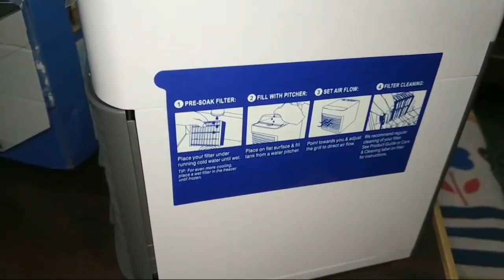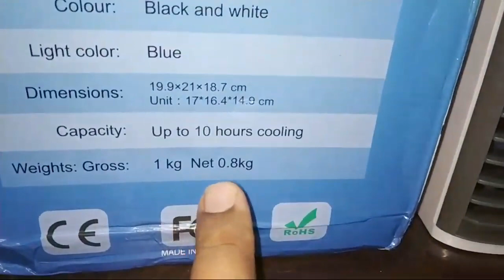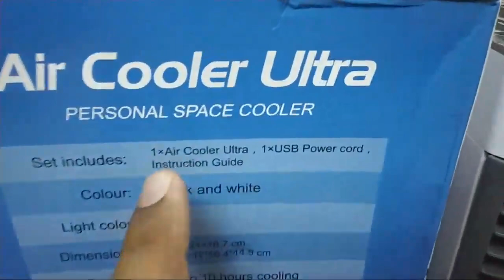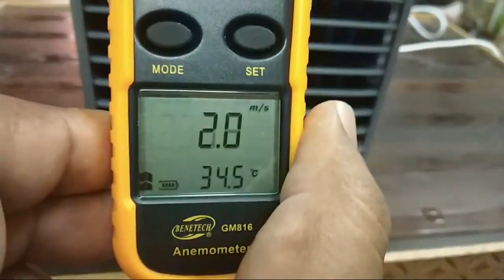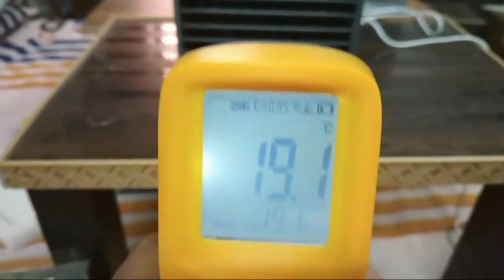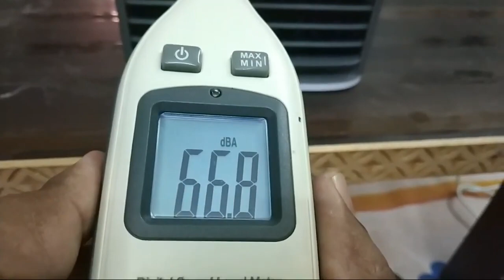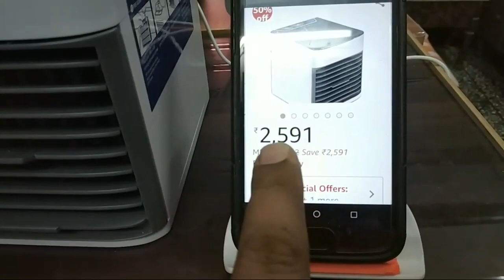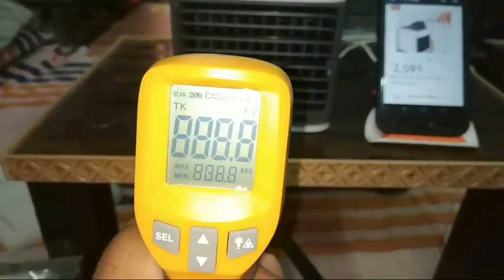Arctic Air Cooler Ultra : Feature and Live Review (Hindi) (Live Video)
Arctic Air Cooler Ultra :  Feature and Live Review (Voice : Hindi)

People can purchase the Arctic Air Ultra Mini Air Cooler (Latest Model) from Amazon (as shown in Video)

1. Decdeal Air Cooler, USB Mini Fan Arctic Air Ultra Compact Portable Air Conditioner

2. ARASHI Air Cooler Portable Mini Fan Portable,Personal Space Cooler,Mini Cooler,3 Gear Speed,with LED LIGHT,Office Cooler,table fans,Desktop Cooling Fan, Conditioner Fan (White and Black)

3. Mini Portable Air Cooler Fan Arctic Air Personal Space Anion Purifier Cooler The Quick & Easy Way to Cool Any Space Air Conditioner Device with Night Light New Generation

4. AR Mall Personal Space Air Cooler, 3 in 1 Portable Mini Air Conditioner (Other Company Model)

Benefits of Arctic Air Cooler Ultra

1) Evaporative Air Cooler is a personal, eco-friendly design that pulls warm air fromthe room through its evaporative water filter to humidify while cooling.
2) It is low consumption, and charged by USB. Three speed to adjust to provide comfortable temperature.
3) Personal space cooler lets you enjoy cool, clean at home or away lightweight and portable for Indoor/outdoor use.
4) The Arctic Air Ultra, the easy way to cool any space.
5) Compact, yet delivers 2X more cooling power.

Features of Arctic Air Cooler Ultra
- Creat a personal cooling zone.
- Keeps your skin moisture or enjoy fresh air.
- No fan blades expose.
- Non-freon and health
-Cools temperature of personal space by up to 6 - 8 degrees
-Strong wind but 36dB Quietly operation
-Choose from 3 speeds and adjust the airflow
-Up to 6-8 hours humidifiering time
-Just add water,plug it in ,and turn it on.
-Not designed to cool entire room

Specification:
- Noise: less than 36dB
- Water tank capacity: 480ml
- Air conditioning fan type: single cold type
- Air supply method: page turning
- Ice crystal: comes with
- Whether to support charging: not supported
- Speed control gear: third gear
- Remote control distance: 8M
- USB cable length: 150cm

Notice:
1. Keep The Small Personal Air Conditioner Blance, Don't Tilt It When working.
2. Add Pure Water Or Household Tap Water,To Avoid Affecting The Cooling Function.
3. Adding 3/4 Water In The Tank Is The Best,Do Not Full filled.
4. Please Run Out Of The Water Everytime,To Prevent The Water Tank Left Some scale.
5. Clean the water tank every week

Package Included:
1 x Air cooler
1 x Remote control
1 x Instruction manual
1 x USB cable

People can purchase this Arctic Air Portable 3 in 1 Mini Cooler online from Amazon :

1. OREX Arctic Air Portable 3 in 1 Conditioner Humidifier Purifier Mini Cooler

2. Ontel Portable Air Conditioner with Built-In LED Mood Light (White)

3. KANTHI Arctic Air Portable 3 in 1 Conditioner Humidifier Purifier Mini Cooler (Multi Color)

4. Miaogo Air Conditioner Arctic Air Personal Space Cooler, Humidifier, Purifier, 3 in 1 USB Mini Portable Air Conditioner and 7 Colors Nightstand (white)

5. Mini Air Cooler Fan Arctic Air Personal Space Cooler A Quick & Easy Way to Cool Any Space Air Conditioner Device for Home-Office (16.5x16.5x17 cm, Blue)

6. Harivar Mart Mini Portable Air Cooler Fan Arctic Air Personal Space Cooler The Quick & Easy Way to Cool Any Space Air Conditioner Device Home

7. Bigsavings One Stop Bazaar 5g gold(generic) 5g gold (generic) Numex Nu063 Mini Small Cooling Portable Desktop Dual Bladeless Fan

8. Buyerzone Portable Mini Air Cooling Fan for Desk and Office with Battery and USB Operated (Battery Not Included) (Multi Color)

Mini Portable Cooler (For American Amazon or American Citizen)

Ontel Arctic Ultra Seen On TV | Evaporative Portable Air Conditioner

Ontel Arctic Personal Air Cooler, White

Ontel AAUF-MC12/4 Arctic Air Ultra Filter

Personal Portable Mini Air Conditioner Cooler, 3 in 1 USB Quiet Desktop Air

Simply Modern Personal Mini Air Conditioner - Portable AC Unit | Artic evaporative Cooler

NLR Personal Air Cooler, Mini air Conditioner, USB Coolers, with Water Tank

ALLYAG Personal Air Conditioner Fan Portable | Evaporative Air Cooler

Scinex Personal Air Cooler - Personal Air Conditioner

BIMONK Portable Air Conditioner Fan, Mini Desktop Evaporative Air Cooler

Hobby Colin Arctic Personal Air Conditioner Neck Fan Cooler-Free Portable Smart

Arctic Air Cooler Ultra
Arctic Air Cooler